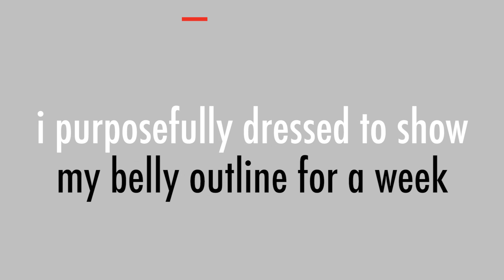I Dressed So You Could See My Belly Fat For A Week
“I literally feel like I’m oversharing.”

MUSIC
Thunk Funk/ Don’t Fall / Love Rocket / Wild Tracks / Little George